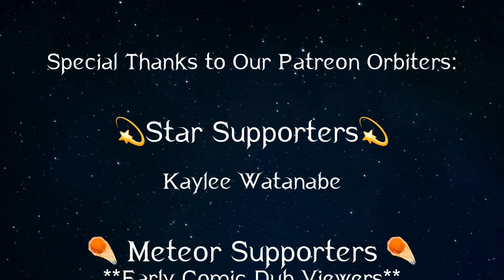【 The Dragon Prince Comic Dub】Siblings [HOLIDAY SPECIAL]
-Dragon Prince Comic Dub [Siblings]
By: Cosmosbadger

Soren: PCAKaiser

Claudia: Star Dust